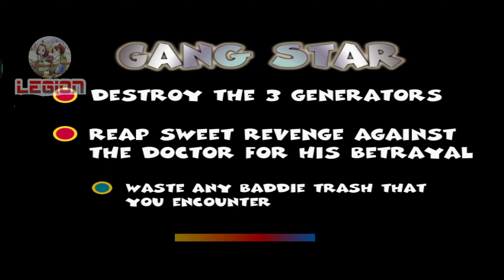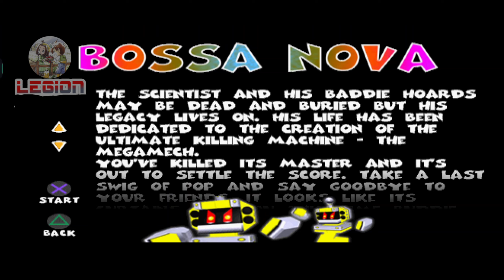Team Buddies PS1 - Gameplay #8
* Kepada kalian yang sudah menonton video ini, yang sudah melihat channel youtube saya dan jangan lupa suport saya..